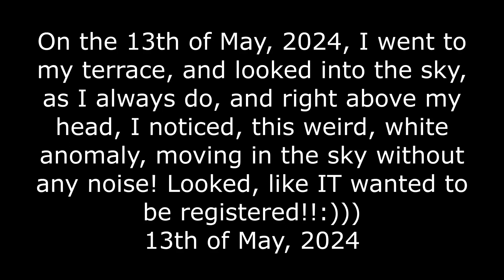A white anomaly exactly above my head!!!